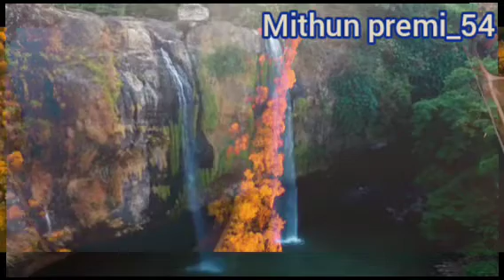इन बातों में जीवन की है सीख है || कुछ सच्ची और अनमोल बातें || best life changing quotes ...